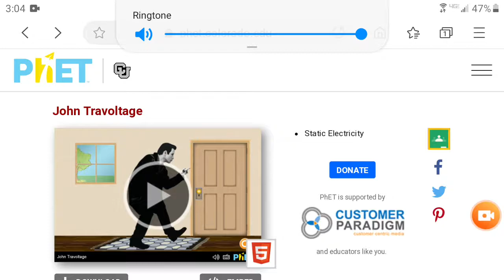John Travoltage showing video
It's john Travolta.